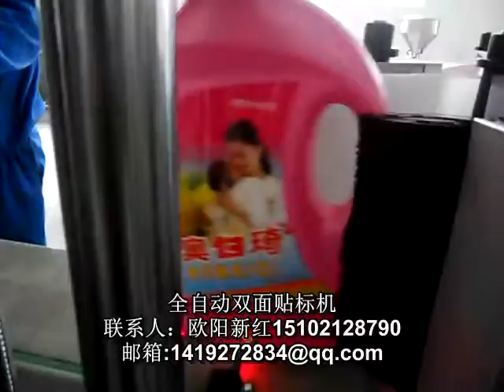Double sides labeling machine for the large flat bottles 大扁瓶自动双面贴标机